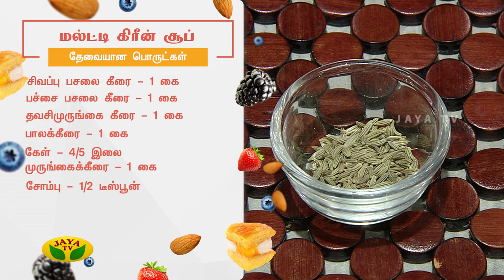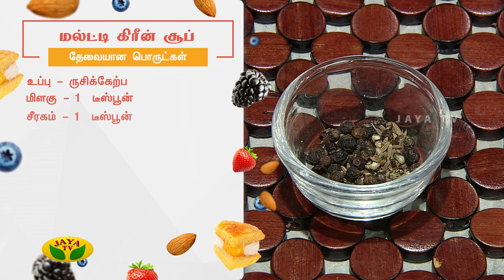மல்ட்டி கிரீன் சூப் - VIP Kitchen | Adupangarai Episode 55 | Jaya TV